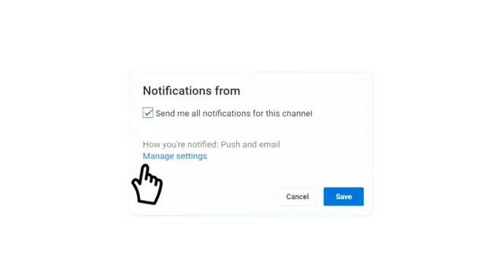موعد مباراة تونس و غينيا الإستوائية تصفيات كأس أمم أفريقيا